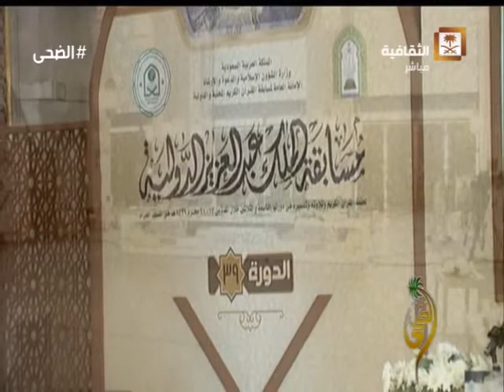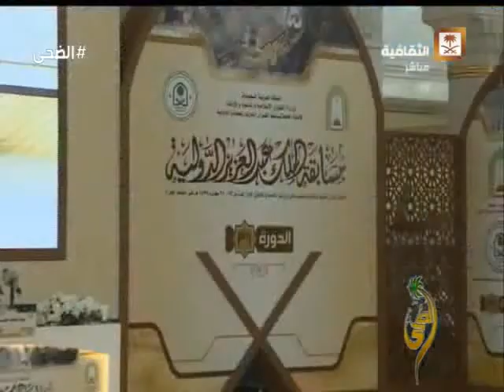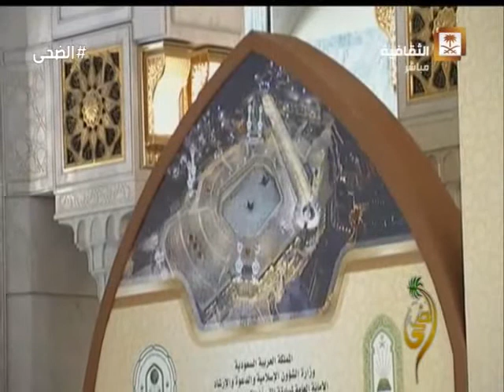تقرير اخباري عن المسابقة الدولية من القناة الثقافية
مسابقة الملك عبد العزيز الدولية لحفظ القران الكريم  الدورة 39

الأمانة العامة لمسابقة القرآن الكريم